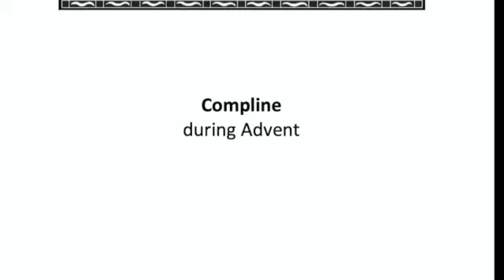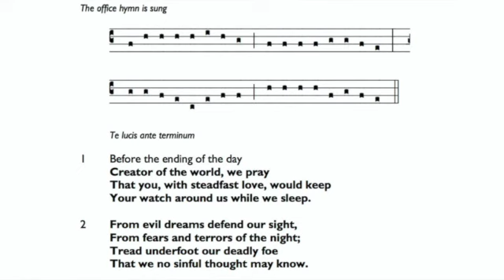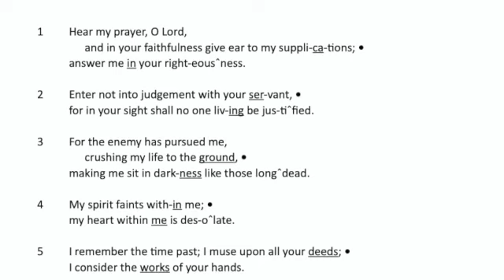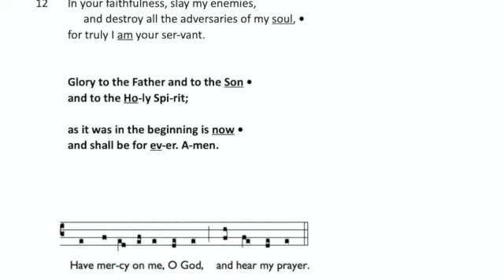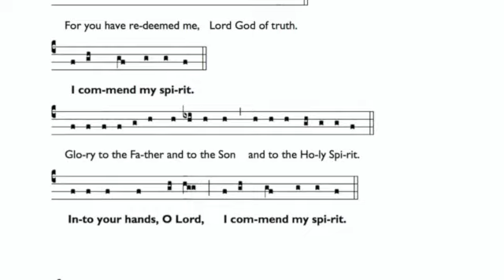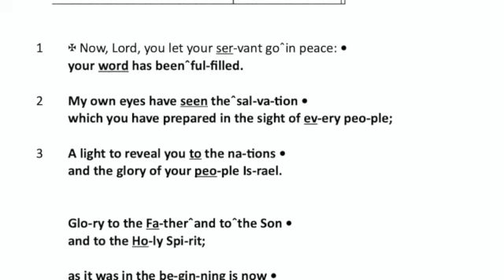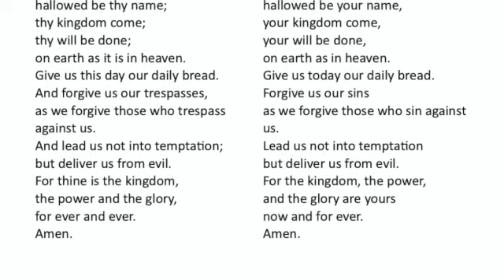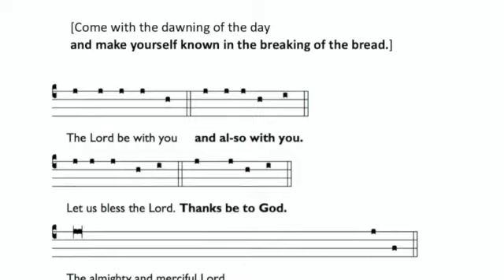Advent Compline Healing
Advent Compline

Today's Word- Healing

With thanks to all who have contributed to the reflections and provided their musical expertise.